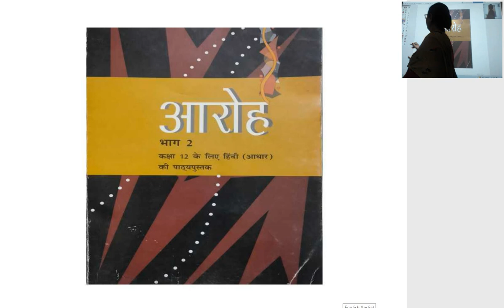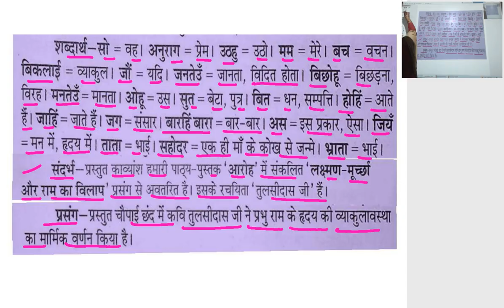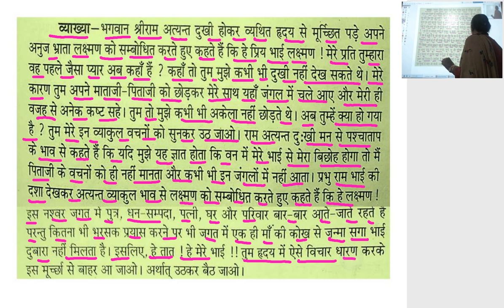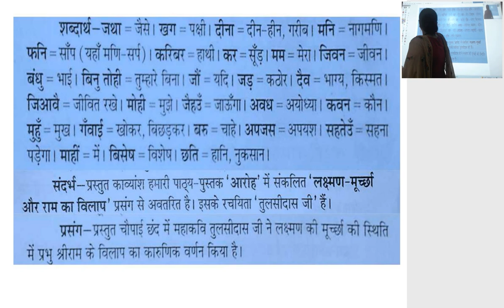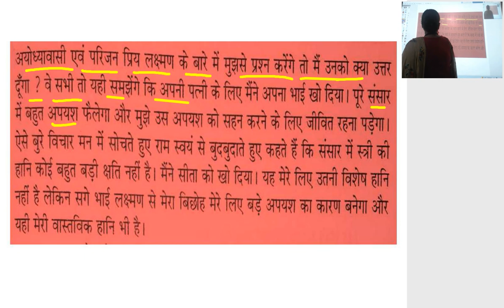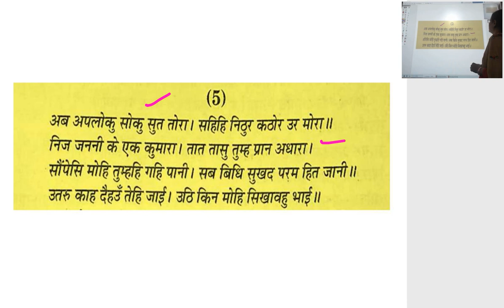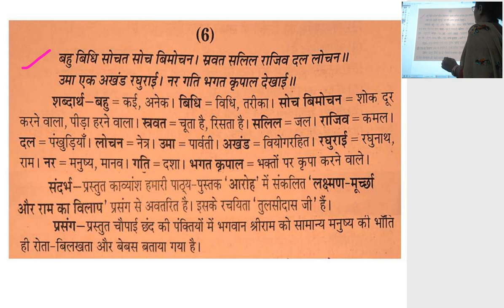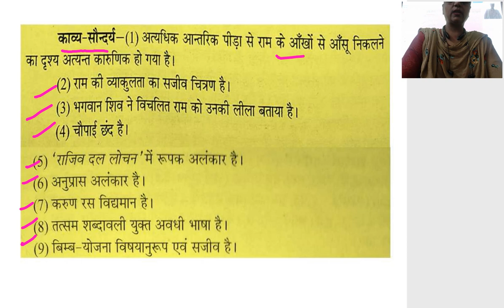कक्षा 12वीं हिन्दी कवितावली उत्तर कांड से, लक्ष्मण मूच्छ III